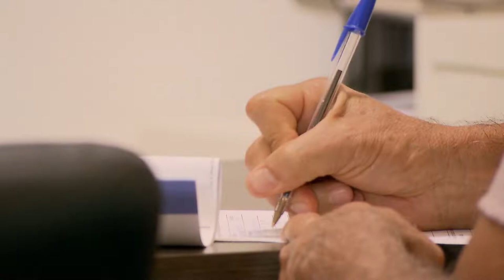Clique STJ - Banco servidores 18/07/2018)